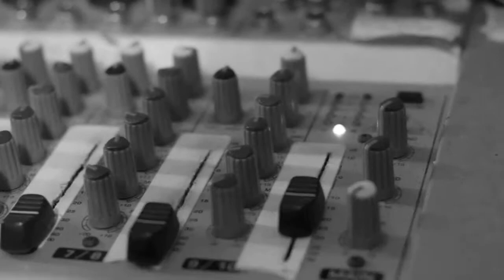Alquimia Studio (promo)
Estudio de grabacion enfocado ala musica hip hop, jazz, reggae y soul.
Tampico Tamaulipas